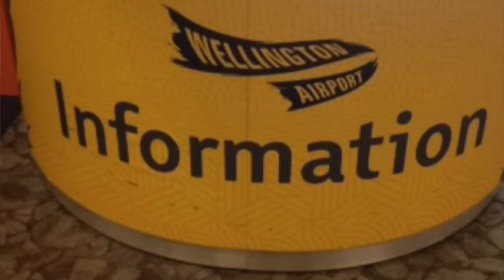RBB DENIED?, LARRY MILKSHAKES, NEXT TO YOU, AAOOD3, etc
HEYYY MY HALOS! When you thought there was a ton in this video, a ton of other stuff happened after this.You cant blink in this fandom for real! Hope you guys are having a wonderful day!!!

VINE: 4EverHope&Bravery